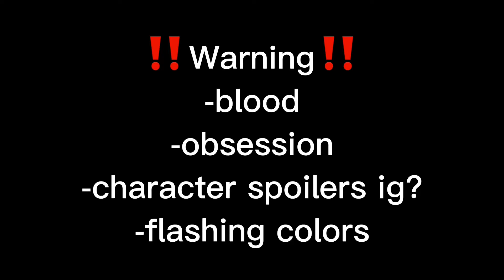Suki Suki DISUKI || thegirlymagzing || yandere REN AU || Komi can’t communicate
Q&A about this video

Q”what’s a yandere?” A. A Yandere is someone who will k*ll everyone in there way for 1 person they’re obsessed with there one love and only that one person
Q: who where you ib? A:  @NotZoey !
Q: where can I watch this anime? A: Netflix, CrunchyRoll, Roku, YouTube

About me!

Hello my name is Maggie! On this channel I focus on making Gacha videos though I’m still learning lol,

Pronouns im comfortable with
She\her (Preferred)
They\them
Pronouns im not comfortable with:
He\him
Neopronouns ( it\its xe\xem etc)

Names i AM comfortable with:
Maggie
Mags
Girly
Names im NOT comfortable with:
Zing
Anything romantic\$3xual

Friends
 •♡Itz_Ellie_Here♡•
🎃{•SunnyFløwers•}🎃
•KKAfton•
LittleBagel
Rosie Sky
Dr3amyfløw3rs
Blak3
CobraCat
[Crazy.Ella]
Seinnuh
Mika!!
Max.Kat
Jelly Cat woman!
• Miku •

Other socials:
Roblox: SpecialConnection
I use Minecraft but won’t say because my name has my full irl name in it

Can I take Inspo? Yes 👍
Can I ft you? Ofc just tag me pls! 👍
Can I use this in a reaction video? Yes just tag me pls!👍
Can I put this in a compilation? Only with credit 👋
Can I copy this? No 🚫

Pfp by— unknown
Matching pfp with: •♡Itz_Ellie_Here♡• & 🎃{•SunnyFløwers•}🎃
Banner by—•♡Itz_Ellie_Here♡•

Goals❤️